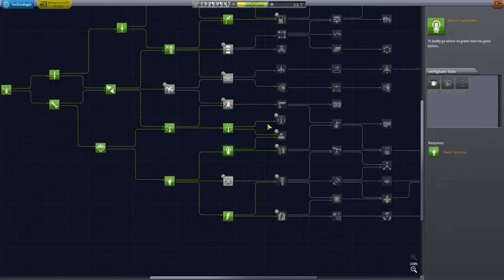018 [GER] Kerbal Space Programm - Auf gehts zu Minmus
Kerbal Space Program by Towbie

Dieses Let's Play wird euch nicht nur gut unterhalten sondern auch einige Erklärungen und Kniffe zeigen wie man vlt manche Probleme aus dem weg räumt.